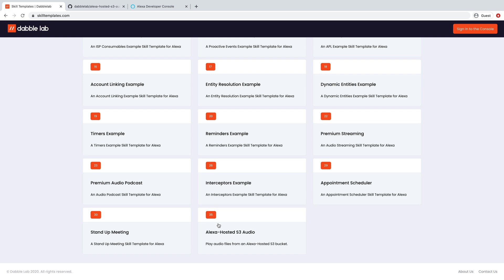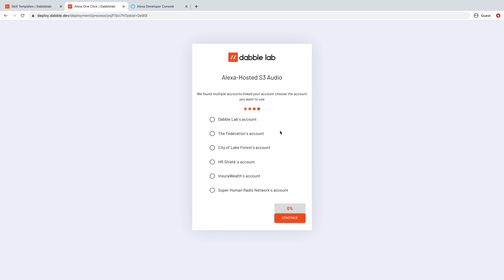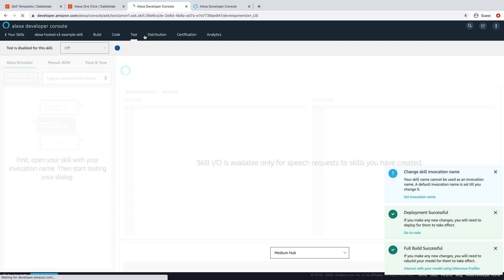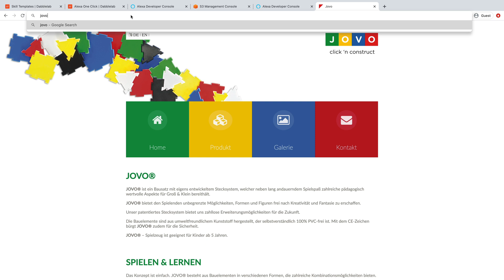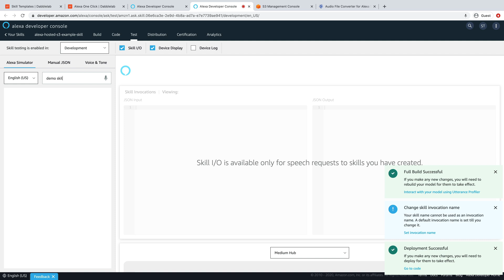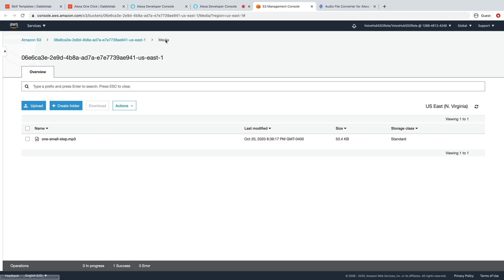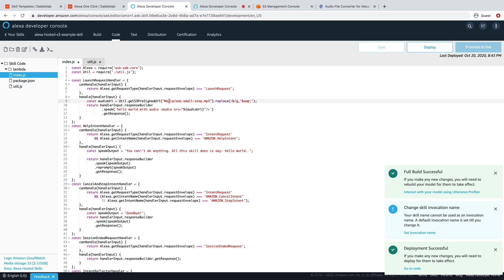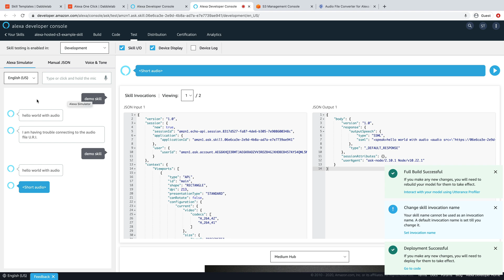Using Audio Files in an Alexa-Hosted S3 Bucket - Dabble Lab #248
248: In this tutorial you’ll learn to get a signed URL to play an .mp3 files that is saved in an Alexa-Hosted S3 bucket.

≡≡ 100+ MORE TUTORIALS + ALEXA SKILL TEMPLATES  ≡≡